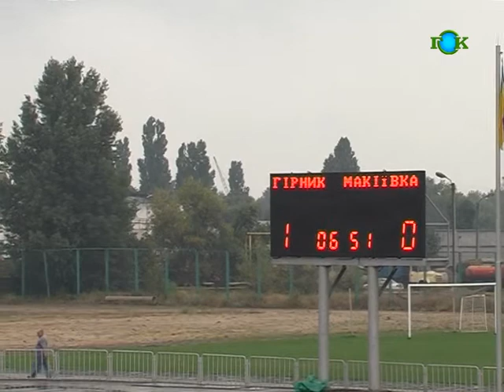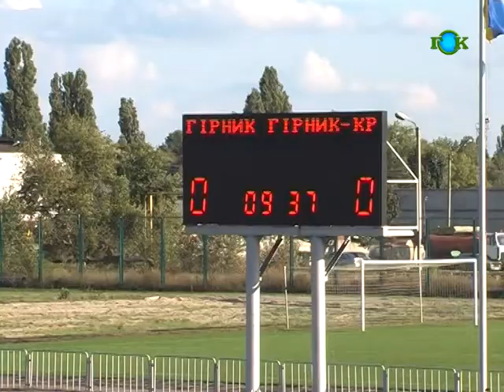Итоги первого круга "горняков" от телеканала ГОК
Итоги первого круга чемпионата Украины во второй лиге сезона 2013/14 от телеканала ГОК (г.Комсомольск). Автор: Наталия ВЫСОКИХ.